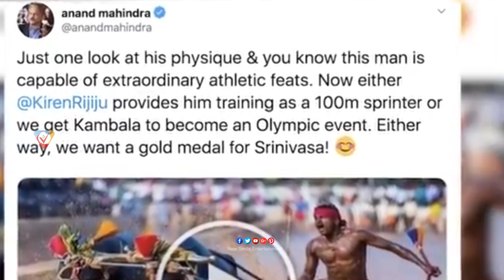అసలు ఎవరు ఈ శ్రీనివాస్ గౌడ్..? || Karnataka Man Srinivas Goud Real Biography || NSE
Watch & Enjoy KarnatakaMan SrinivasGoud Real Biography